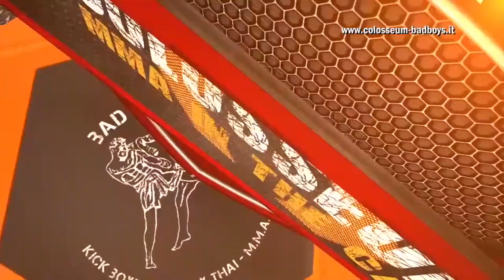Gianmario Mereu e Tore Erittu - INSIEME per FABIO PIU